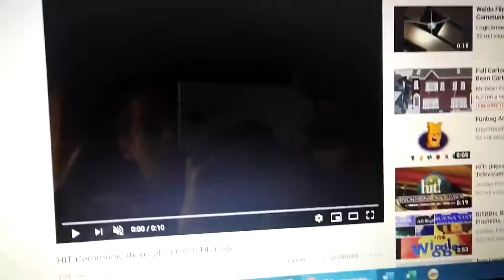Keyboard JJ BB ( Multicare audio Playhouse Disney ) credits